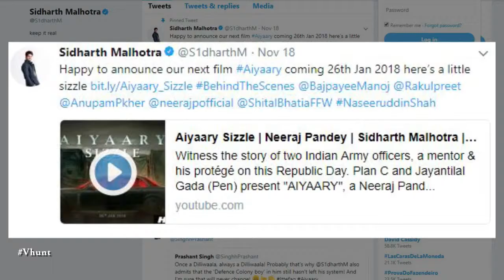Clash Of Brothers | New Bollywood Movie Gossips English 2017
Brothers Akshay Kumar and Sidharth Malhotra are going to clash at box office. Akshay Kumar's Padman and Sidharth Malhotra's Aiyaary are releasing on 26th January 2018. Sidharth tweeted,"Happy to announce our next film Aiyaary coming 26th Jan 2018 here’s a little sizzle". Aiyaary directed by Neeraj pandey. Film stars Rakul Preet Singh, Anupam Kher, Naseeruddin Shah and Manoj Bajpayee. Padman stars Sonam Kapoor and Radhika Apte, along with Amitabh Bachchan in a special appearance. It is co-produced by Balki and Gauri Shinde's Hope Productions, Kumar and Twinkle Khanna's Mrs Funnybones Films.